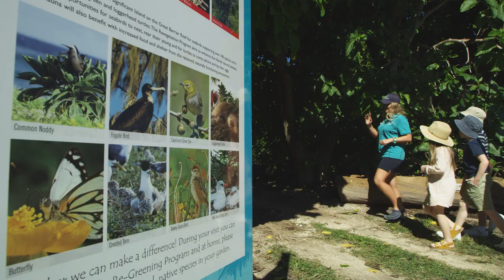How to do Lady Elliot Island on the Southern Great Barrier Reef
Here's how to do Lady Elliot Island on the Southern Great Barrier Reef in Queensland.